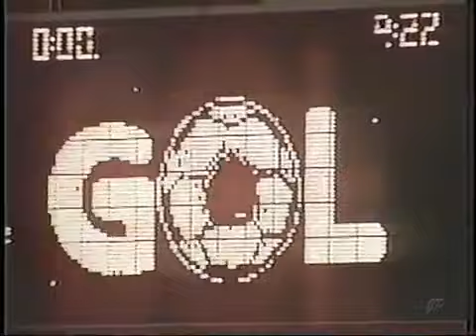U. DE CHILE 4-0 D. Puerto Montt. 2º Fecha, Liguilla de Promoción 1991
UNIVERSIDAD DE CHILE 4-0 Deportes Puerto Montt. 2º Fecha, Liguilla de Promoción 1991

Ficha Técnica:

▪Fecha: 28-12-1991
▪Estadio: Nacional, Santiago
▪Público: n/d
▪Árbitro: Gastón Castro
▪Formación U. de Chile: n/d
▪Formación D. Puerto Montt: n/d
▪Goles: Carlos Morales-Santos, Cristián Mora, Franz "Otto" Arancibia y Cristián Torres para la "U".
▪Incidencias: Partido válido por la 2º Fecha de la Liguilla de Promoción 1991. En este mini torneo participaron: Everton (13º en Primera División), Universidad de Chile (14º en Primera División), Soinca Bata (3º en Segunda División) y Deportes Puerto Montt (4º en Segunda División). La liguilla se disputó en la modalidad todos contra todos jugándose todos los partidos en el Estadio Nacional.